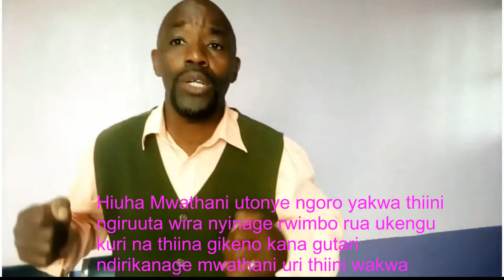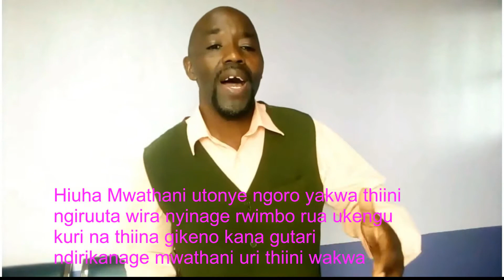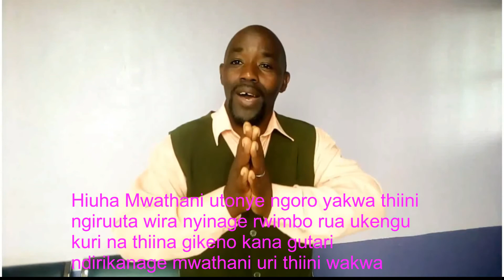MUTHABIBU URIA WAHANDIRWO NI MWATHANI//MC NDEGWA wa NGONDU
HIUHA MWATHANI UTONYE NGORO YAKWA THIINI